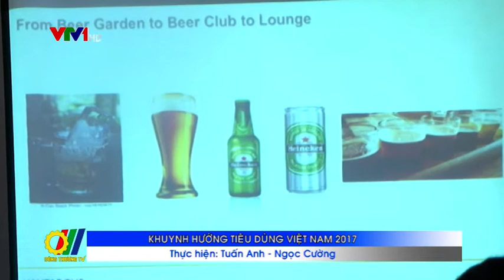Khuynh hướng tiêu dùng Việt Nam năm 2017